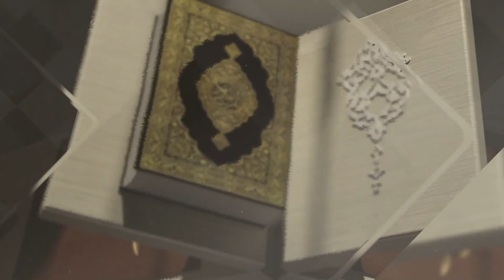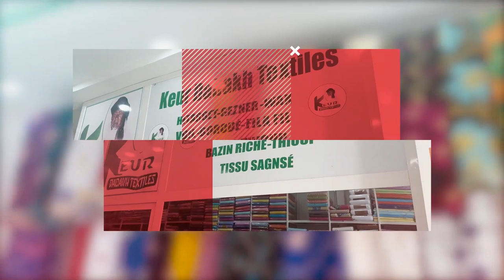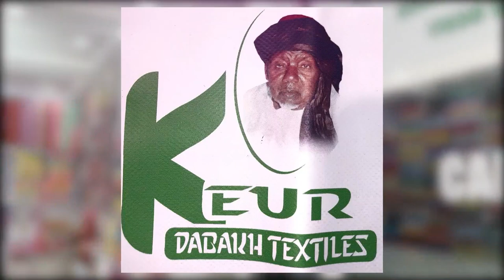Weru Koor, Weru Al Qur'aan | Sourate As Saffaat | Versets: 01 - 21 | Hafiz Mouhamadou Ndack Seck